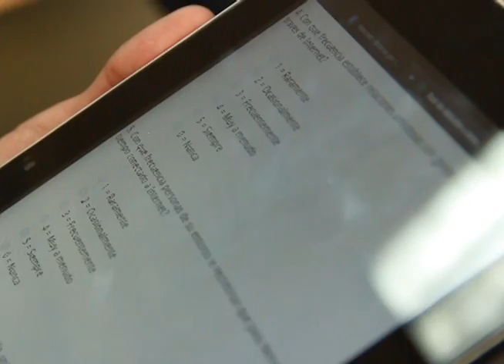Ñoñometro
Y para ver que tan adictos a internet somos o mejor que grado de ñoños manejamos, el equipo de cosas locas de versión beta, encabezados  por la psicologa Cristina Hincapie, se inventaron un test para ver que tan apegados estamos a la Red. Este es el  ñoñometro.